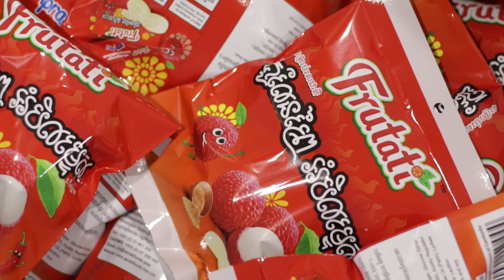EAR Chansonita | Product Innovation Executive | Tell you about career in foods industry